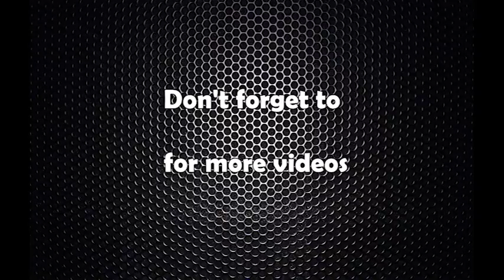संचारमन्त्रीले तार काटे